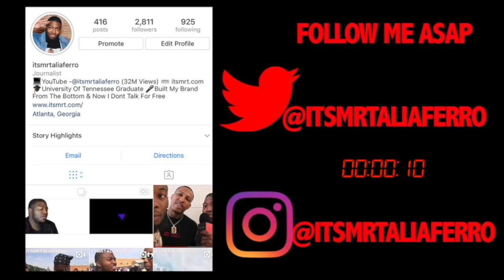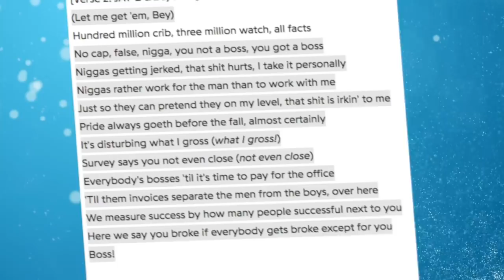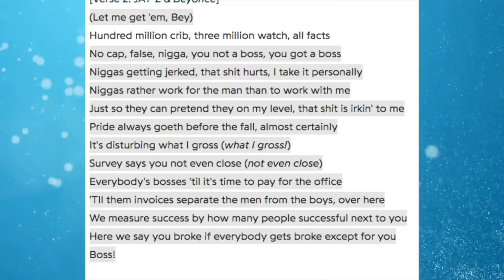Jay Z Disses Drake For Not Being A Boss! As Drake Opts To Not Work WIth Jay Z & Tidal